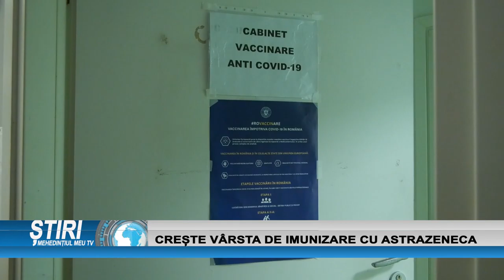CREȘTE VÂRSTA DE IMUNIZARE CU ASTRAZENECA